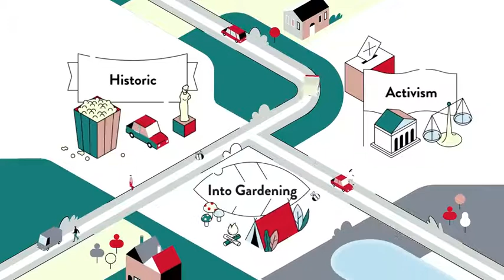LIVING IN Ashleigh, Bethesda, Maryland the Pros and Cons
LIVING IN Ashleigh, Bethesda, Maryland the Pros and Cons Video Real Estate Market Update.  Presented by Twenty-Three Homes with Glenn and Gift.
Gift Thongpia,
Glenn Hughes,